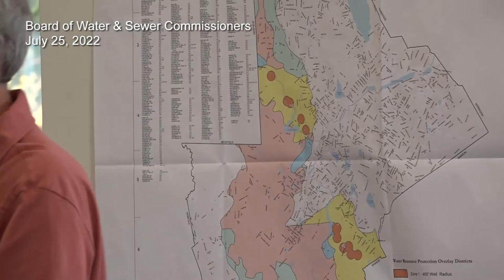Water & Sewer Commission - July 25, 2022